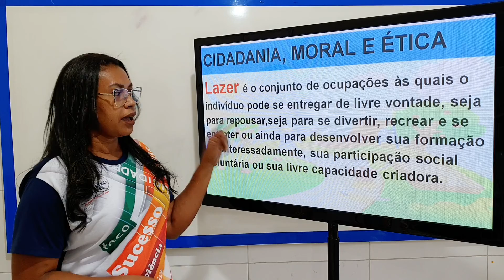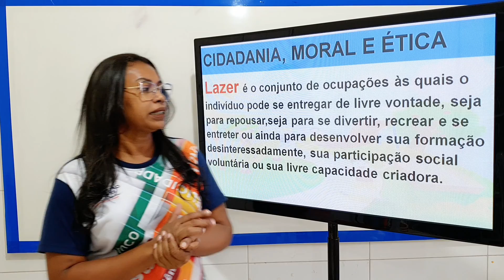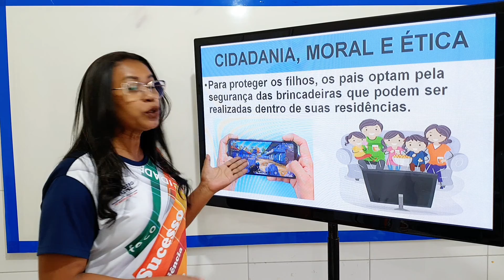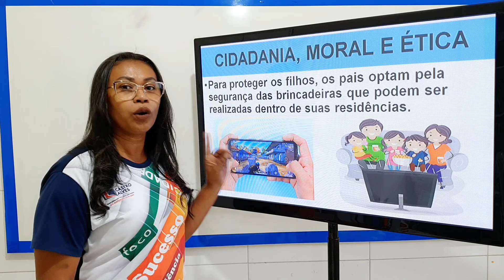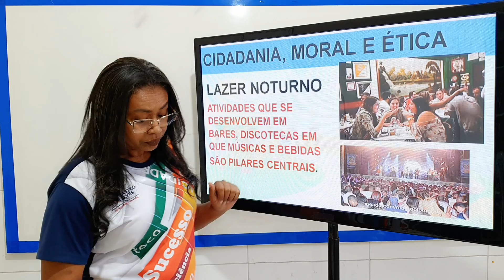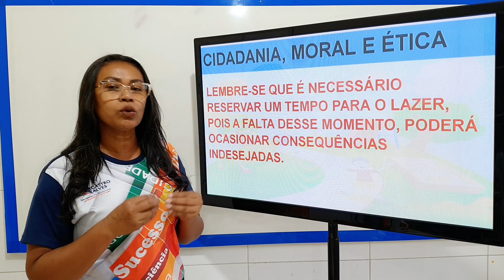LAZER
6 ANO - ÉTICA / AULA 03 / PROFESSORA: ELISANGELA / Colégio Castro Alves